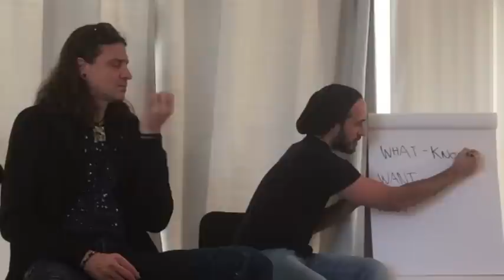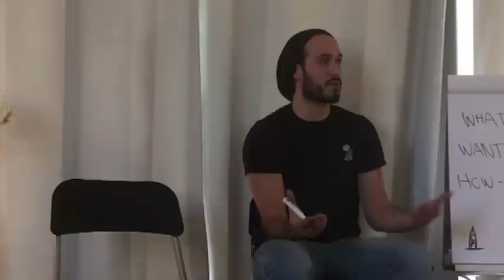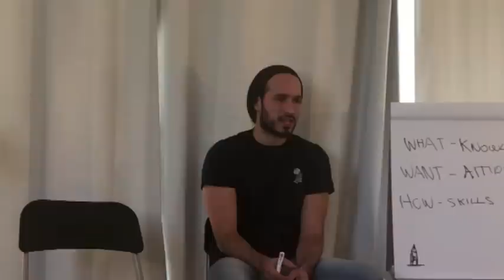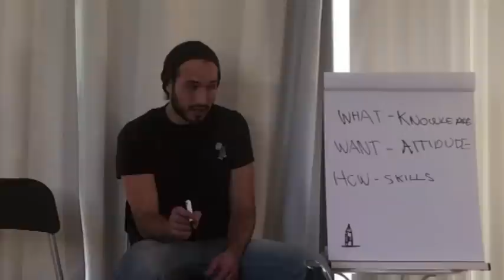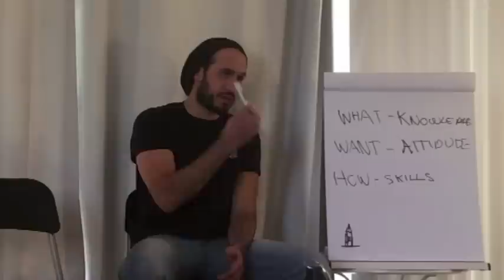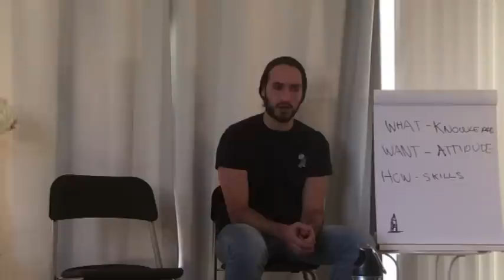INSIDERS LOOK: First Hour of a Bootcamp with Colgate and Mystery in Toronto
Get an insiders look at what the first hour of Colgate's & Mystery's Bootcamp in Toronto.

Colgate and Mystery share insights on what it takes to get great at your social skills. Knowledge begins to be shared as both Masters learn about each individual student and provides feedback to their personal experiences and current sticking points.

The Results Bootcamp is a 3 Days/ 2 Nights once in a lifetime experience with Colgate teaching you just like you’ve seen in the show and heard about in the books. Learn Colgate’s techniques, tools and a decade worth of knowledge in one weekend and leave with a system and mindset that will change your life no matter what your starting point is with the most comprehensive social dynamics seminar, live in-field training, personalized feedback, pre and post bootcamp consultations and a full year of support.